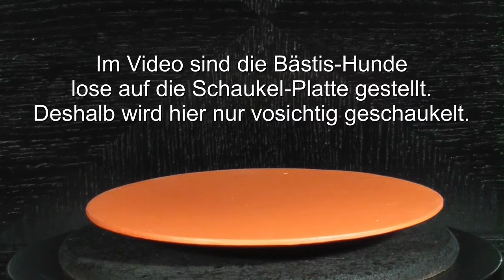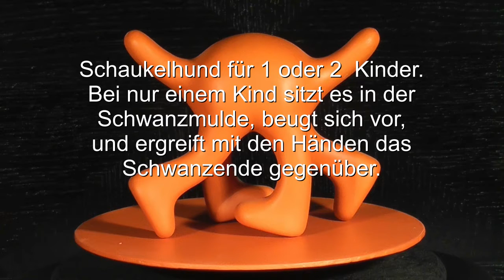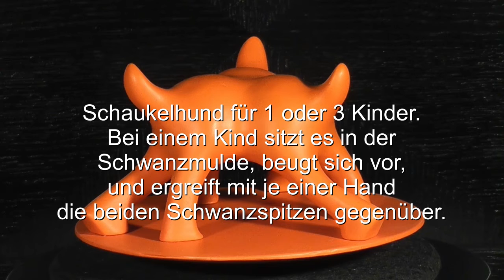Nachwuchs für Bästis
Auszug aus meiner eMail an die Chef-Etage von IKEA-Deutschland:

Das Video zeigt 2 neue IKEA-Produkte, die es noch nicht gibt.
Es sind die Modelle von Schaukelhunden, Bästis-Schaukelhunden.
Bästis, der IKEA-Kleiderhaken für das Kinderzimmer, hat mich inspiriert.

Der Halbhund hat sich verdoppelt und verdreifacht.
Die Figuren bringen Kunst in das Kinderzimmer,
dazu großen Spaß, wenn sie auf der Schaukelplatte montiert sind.

Ich hoffe, sie werden die neuen Bästis-Figuren bald im Sortiment haben, natürlich in kindgerechten Größen.
Ich bin zuversichtlich, dass meine Modelle sie überzeugen werden.

Wi-Breckenheim, im August 2016